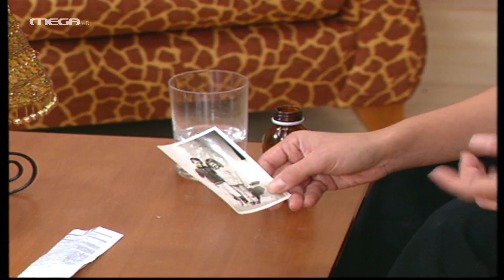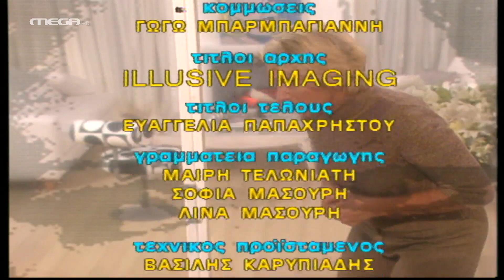Κάπου σε Ξέρω - Επεισόδιο 7 HD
Μια φωτογραφία που πέφτει στα χέρια της Αγγέλας, γίνεται η αφορμή να γεννηθούν υποψίες στη Ρένα σε σχέση με το ποια είναι η Λιλίκα. Οι υποψίες ενισχύονται όταν η Ρένα βρίσκει και άλλα στοιχεία…

ΣΥΝΤΕΛΕΣΤΕΣ
Πρωταγωνιστούν: Μαρία Καβογιάννη (Ρένα), Καίτη Κωνσταντίνου (Λιλίκα), Σάρα Γανωτή (Αγγέλα), Νίκος Σταυρακούδης (Πέτρος), Αιμιλία Βασιλακάκη (Αναστασία), Νινή Βοσνιάκου (Βάσω).

Σκηνοθεσία: Πηνελόπη Κροντηροπούλου
Σενάριο: Σάρα Γανωτή, Νίκος Σταυρακούδης
Εκτέλεση παραγωγής: STUDIO ATA